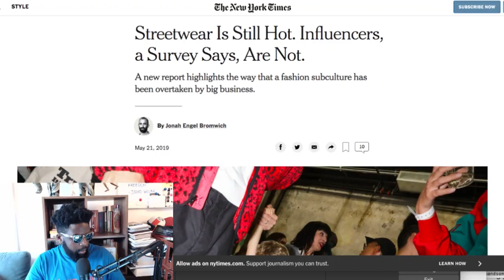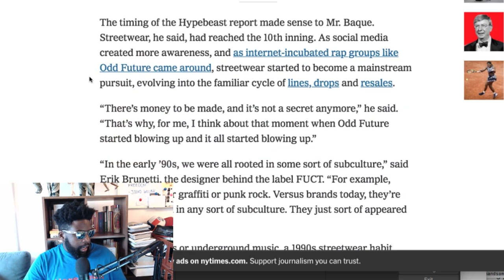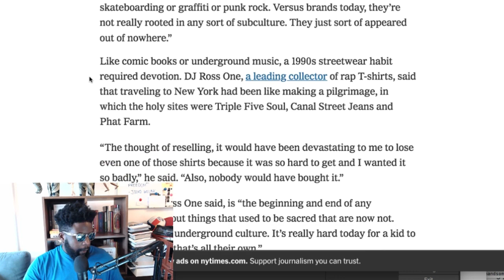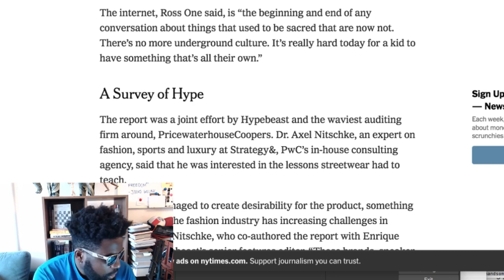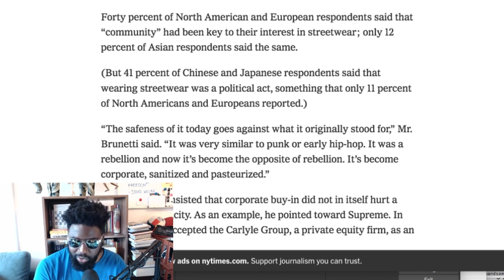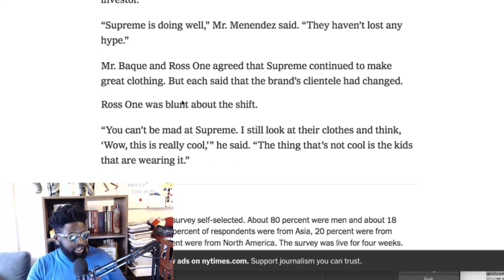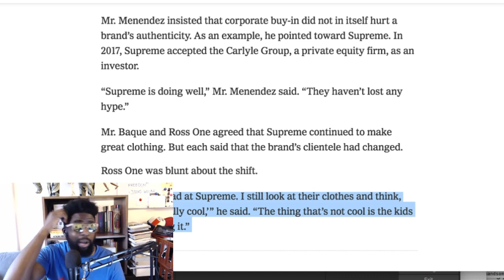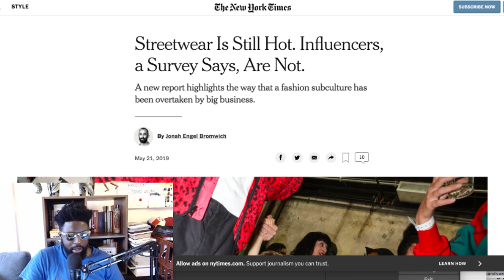STREETWEAR INFLUENCERS ARE NOT COOL